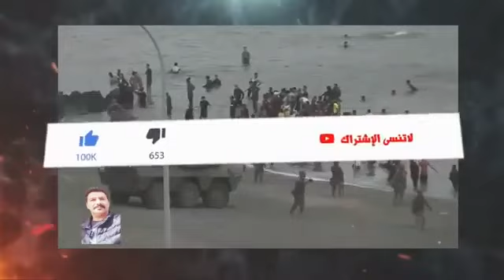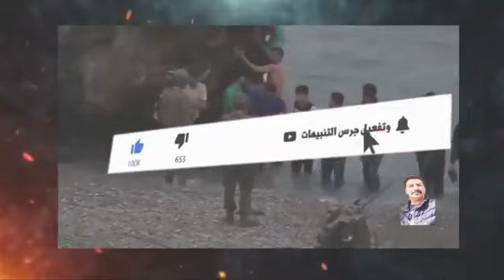Aziz Boualam - Blad Ma3endi Fiha Walo (EXCLUSIVE) | (​عزيز بوعلام - بلاد ماعندي فيها والو (حصريآ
عزيز بوعلام - بلاد ماعندي فيها والو (حصريآ) | 2021
Aziz Boualam - Blad Ma3endi Fiha Walo (EXCLUSIVE) | 2021